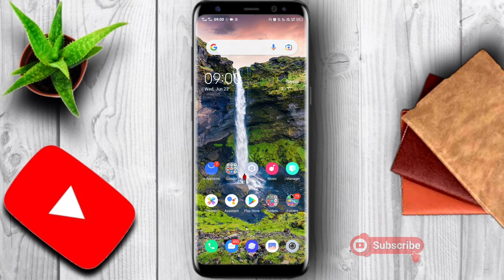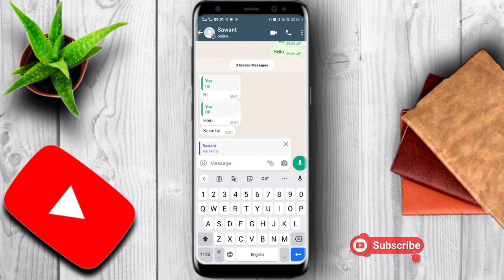WhatsApp message ka reply kaise kare? WhatsApp Scrolls message reply update